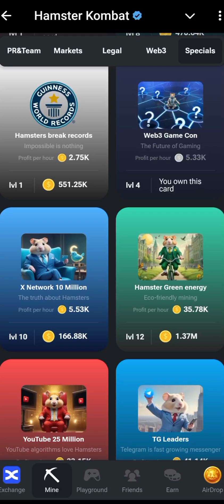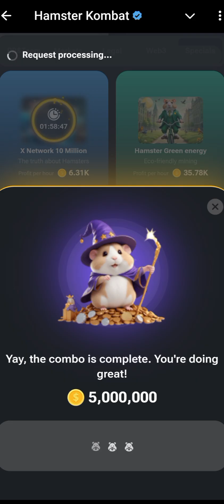Hamster Kombat Daily Combo 25 August Today